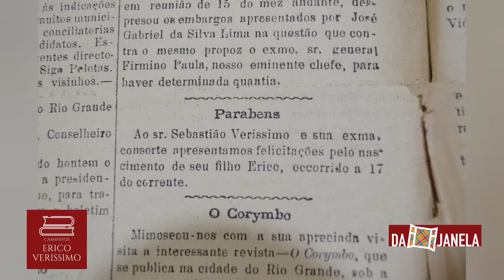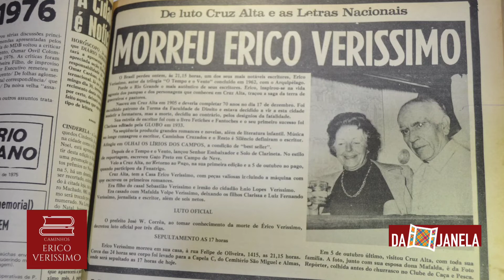Pequena biografia de Erico Verissimo